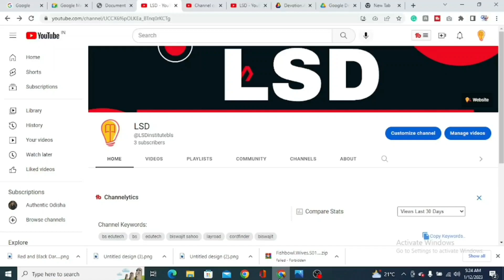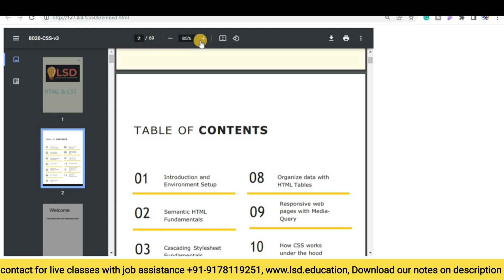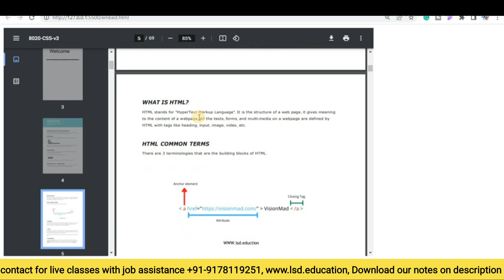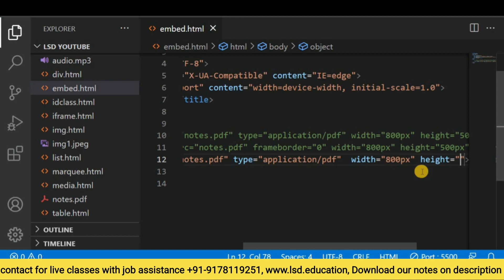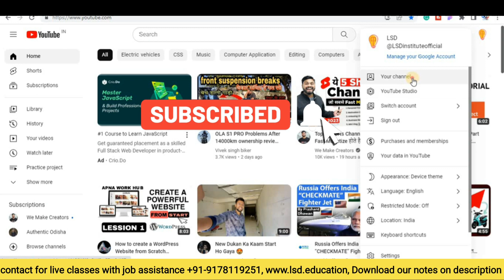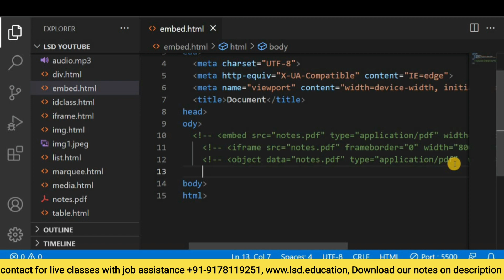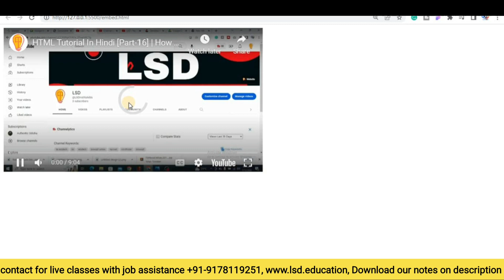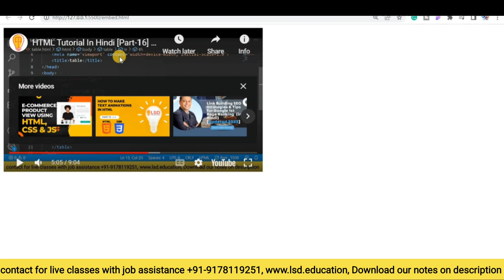HTML Tutorial In Hindi [Part-17] | How To Add PDF And Youtube Video On Your Web Page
Hello,

"Maximize your chances of landing your dream web development job with our comprehensive HTML & CSS Notes And Interview Questions guide. This guide is packed with essential information and insights on HTML and CSS, including syntax, tips, and best practices. Additionally, you'll find a wealth of interview questions designed to test your knowledge and help you prepare for your interview. With a clear, concise format and easy-to-follow explanations, you'll have everything you need to excel in your HTML and CSS studies.

contact only WhatsApp massage - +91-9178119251

FitSpark Eagle i9
extra battery with charger
3.5 mm extention